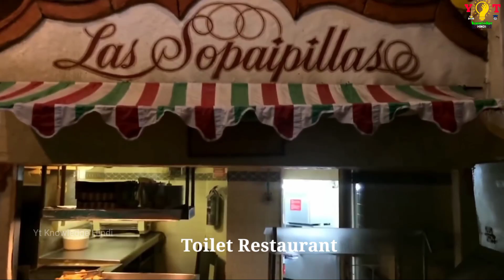दुनिया के अजीबो गरीब रेस्टोरेंट | Amazing Restaurant In The World's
नोट : कृपया बच्चें ना देखें इस वीडियो को

World’s most strange & unusual hotels
World’s most strange & unusual restaurants
interesting facts
unusual hotels
unusual restaurants
most unusual restaurants
strange restaurant in the world
worlds weird restaurants
ajeeb restaurant
india ke ajeeb restaurants
ajeeb restaurant in hindi
ajibo garib restaurant
ajibo garib restaurant in india
ajibo garib restaurant in world
duniya ke ajibo garib restaurant
world's weird restaurants
ajeeb restaurant
10 weird restaurants
5 weird restaurants you won't believe actually exist
top 10
ajeeb hotel
most unusual restaurants
unusual restaurants
strange restaurant in japan
दुनिया के सबसे अनोखे रेस्टोरेंट
दुनिया के सबसे अनोखे और सबसे अजीब रेस्टोरेंट
दुनिया के 5 सबसे अजीबोगरीब रेस्टोरेंट
india's weird restaurants
bharat ke ajeeb rahasya
ajeeb restaurant
10 weird restaurants
10 weird restaurants you won't believe actually exist
ajeeb hotel
most unusual restaurants
unusual restaurants
india's unsolved mysteries
weird restaurants in the world
most unusual restaurants
restaurants in the world
unusual restaurants in India
hidden restaurants in delhi
hidden restaurants in mumbai
unique restaurant themes
different restaurants
jail restaurant
japan restaurant
unique restaurant
prajapati news
alpha facts
hindi countdown